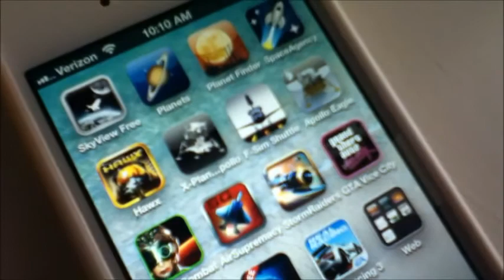F-Sim Space Shuttle Simulator app for I-Phone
this game is only to glide land and get a landing score